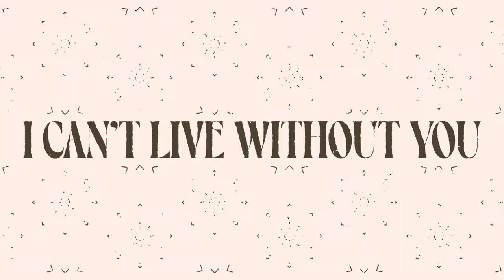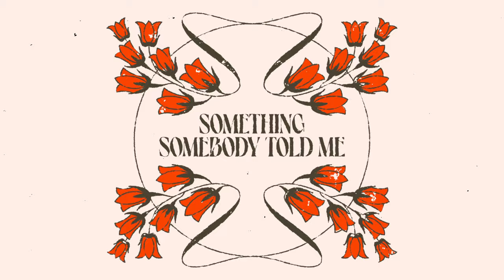BEACH HOUSE - THE BELLS (LYRIC ANIMATION)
Beach House presents "The Bells," the fifteenth track from the new album Once Twice Melody.

Directed and animated by Nicholas Law

ONCE TWICE MELODY RELEASE SCHEDULE
Chapter One: November 10, 2021
Chapter Two: December 8, 2021
Chapter Three: January 19, 2022
Chapter Four: February 18, 2022 (LP, CD, and cassette available in US)